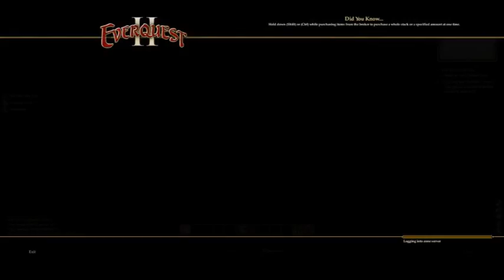The Queens Colony | EverQuest II w/ lolwut and SomeOneYouKnows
In this episode, the 2 baboons attempt to show you how to do The Queens Colony starting area in EverQuest II, and inevitably fail as they would.